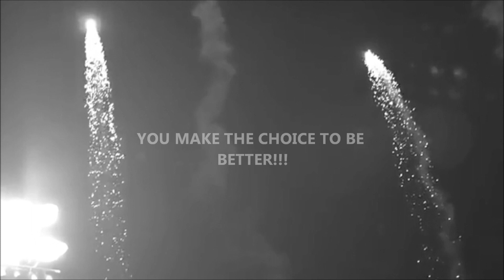Friday Night Lights